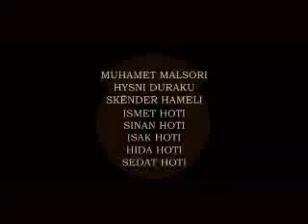krushe e madhe MUHAMET MALSORI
krushe e madhe